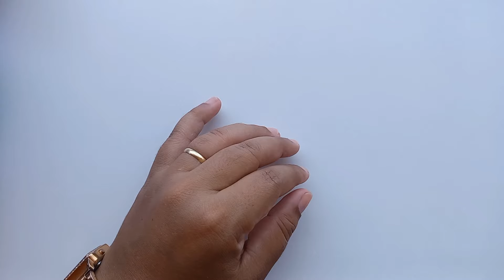🚨BOLSA PORTA CELULAR EM CROCHÊ MODELO MARGARIDA 🌱🌼